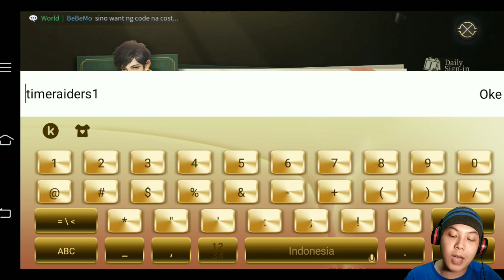Tips Fast Leveling!!Dan 2 New Code Redeem - Time Raiders Game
Semoga bisa menghibur dan membantu kalian semua

full size gameplay: 3,5GB
device HP yang dimainkan: snapdragon 430